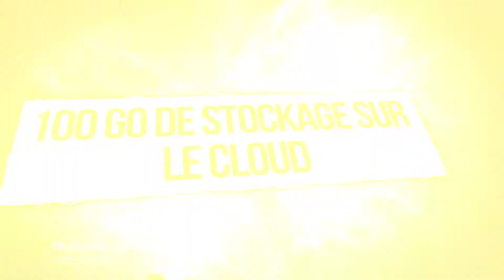playstation plus les jeux gratuits de septembre 2020